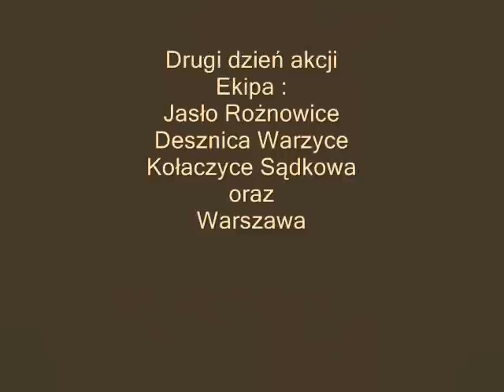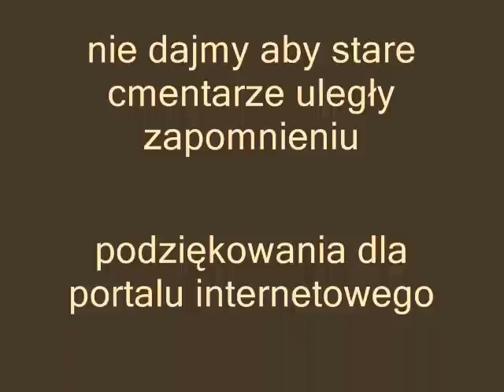Odkrzaczanie cmentarza w Nieznajowej 2008